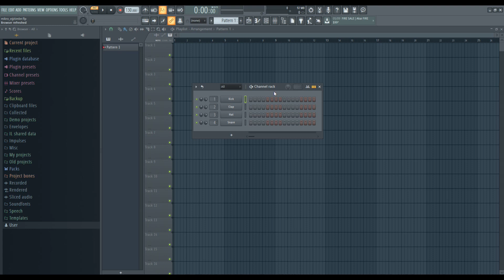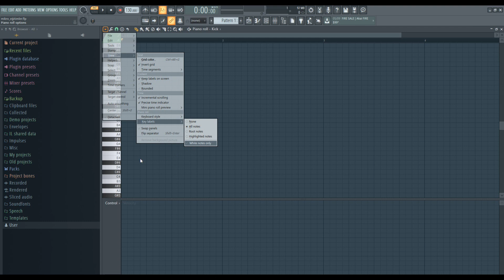FL Studio Dersleri Mikro Eğitimler: Piano Roll’da Notaları Görünür Hale Getirmek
Herkese hızlı ve keyifli seyirler :)